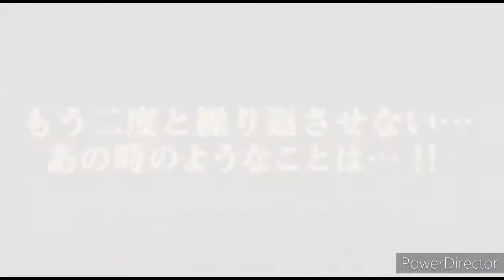This Summon Was Insane!!!|black clover phantom knights